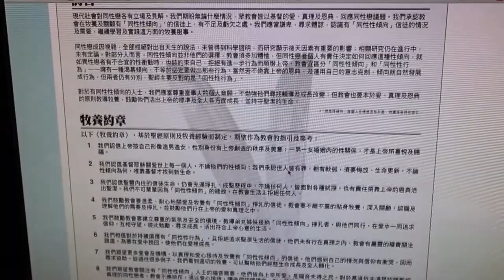梁國全先生呼籲支持〈真愛同行牧養約章〉